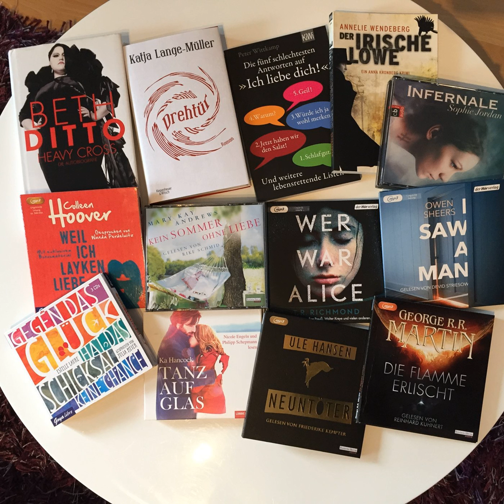bücherreich 090 - Neuzugänge, Vorschauen, Neuerscheinungen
Willkommen bei der 90. Episode von bücherreich, meinem Bücher-Podcast!

Diesmal stelle ich euch meine Neuzugänge der letzten Wochen vor und gebe einen Ausblick auf den Bücherherbst. Dabei erwähne ich:

„Neuntöter“ von Ule Hansen*
„Wer war Alice“ von T. R. Richmond*
„Die Flamme erlischt“ von George R. R. Martin*
„I saw a man“ von Owen Sheers*
„Infernale“ von Sophie Jordan*
„Tanz auf Glas“ von Ka Hancock
„Gegen das Glück hat das Schicksal keine Chance“ von Estelle Laure
„Kein Sommer ohne Liebe“ von Mary Kay Andrews*
„Weil ich Layken liebe“ von Colleen Hoover
„Der irische Löwe“ von Annelie Wendeberg*
„Die fünf schlechtesten Antworten auf: Ich liebe dich“ von Peter Wittkamp
„Heavy Cross“ von Beth Ditto
„Drehtür“ von Katja Lange-Müller*
„Der große rote Sohn“ von David Foster Wallace*
„Das Geräusch des Lichts“ von Katharina Hagena*
„Regeln für einen Ritter“ von Ethan Hawke*
„Sehr geehrter Herr M.“ von Herman Koch
„Bretonische Flut“ von Jean-Luc Bannalec
„Elanus“ von Ursula Poznanski*
„Die Wahrheit“ von Melanie Raabe*

Auf welche Bücher auf eurem SuB oder Wunschzettel freut ihr euch besonders? Bitte verratet es mir auf meiner FACEBOOK-Seite
Eure Ilana